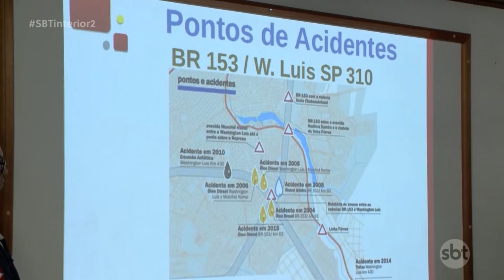Defesa Civil de Rio Preto elabora plano para prevenção de catástrofes na cidade